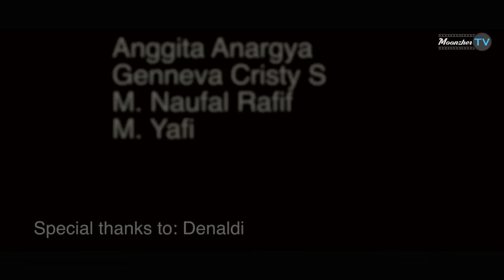HELM SELALU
Iklan Tugas Sinematografi | XI MIA 7 | Kel Yafi | SMAN 2 Tangsel